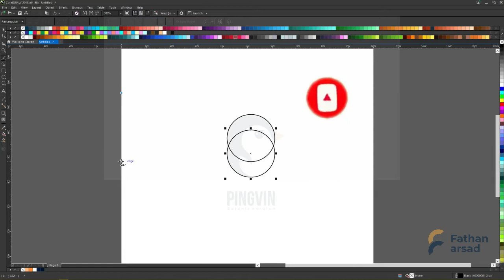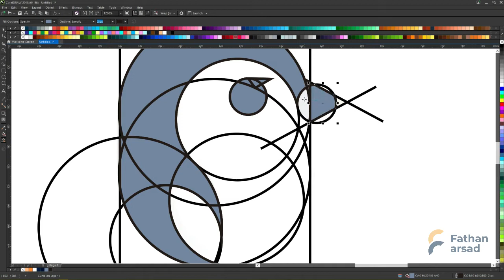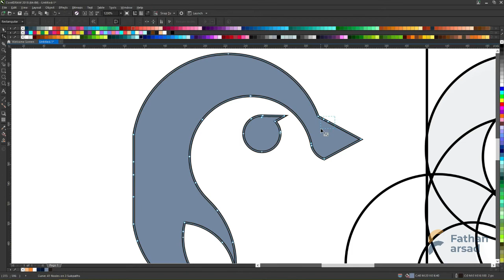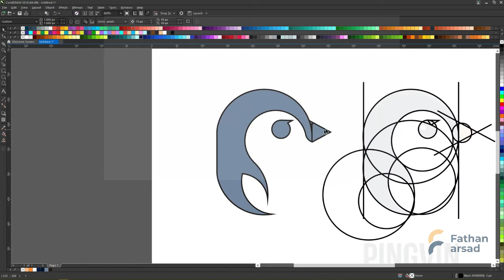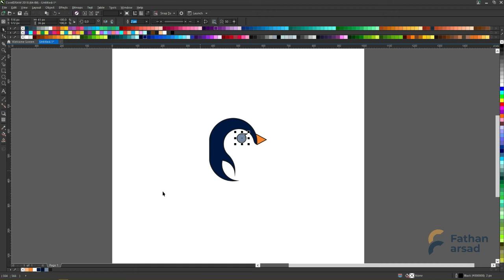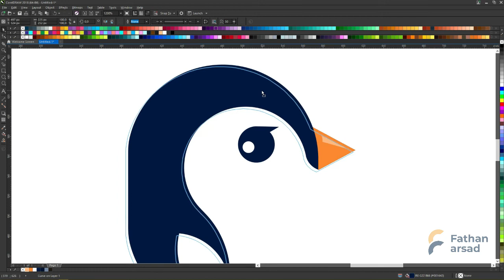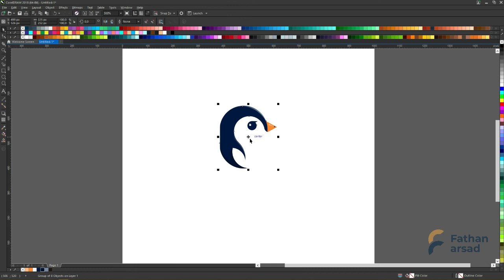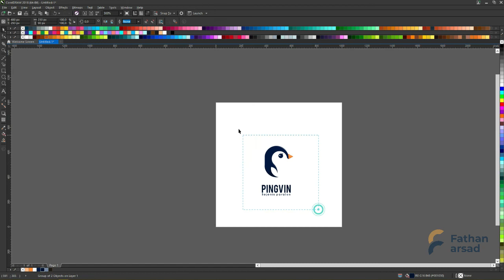PINGVIN Logo grid Tutorial (Coreldraw 2018)